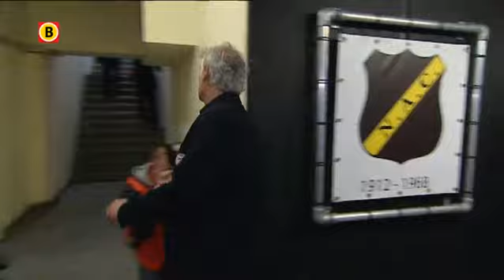Sportieve crisis PSV op hoogtepunt na nederlaag in Breda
Fred Rutten is ontslagen als trainer van PSV. Phillip Cocu neemt de zaken waar als interimtrainer. Als assistent voor Cocu wordt per direct Ernest Faber van FC Eindhoven overgenomen.